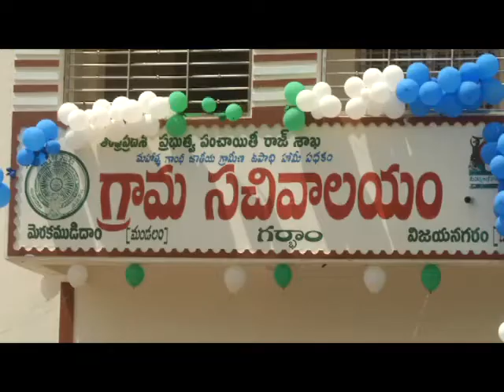గర్భాం గ్రామం లో గ్రామ సచివాలయ సముదాయు ను ప్రారంభిన రాష్ట్ర విద్యా శాఖ మంత్రి బొత్స సత్యనారాయణ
గర్భాం గ్రామం లో  గ్రామ సచివాలయము ,వెల్నెస్ ,ఆర్ బీ కే సెంటర్ల  ను ప్రారంభిన రాష్ట్ర విద్యా శాఖ మంత్రి బొత్స సత్యనారాయణ  తే 30.09.22 ది